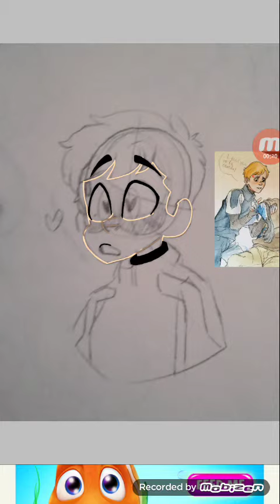Simon Detroit Become Human speedpaint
The music is baby your worth it by Kina ft. Shiloh
And Ilomlio by Billie Ellish